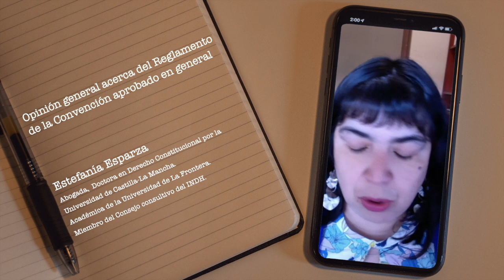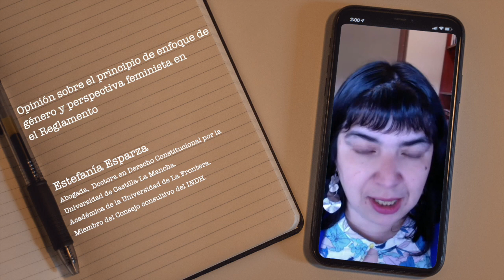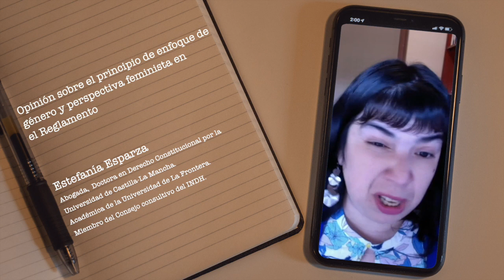Estefanía Esparza - Enfoque de género y perspectiva feminista en la Convención Constitucional